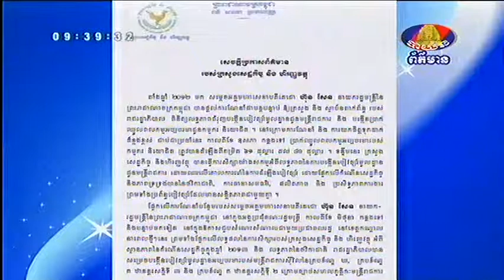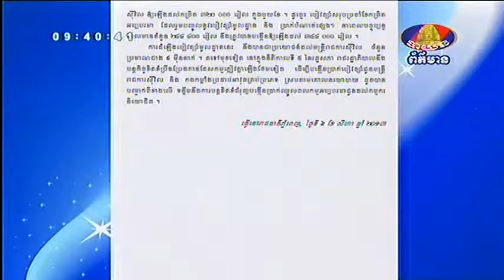Statement of Ministry of Economic and Finance